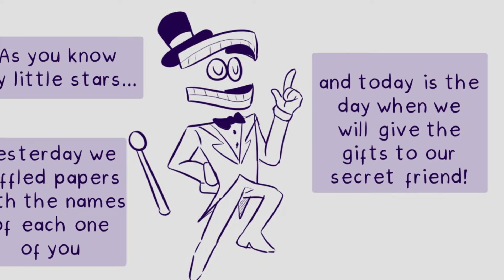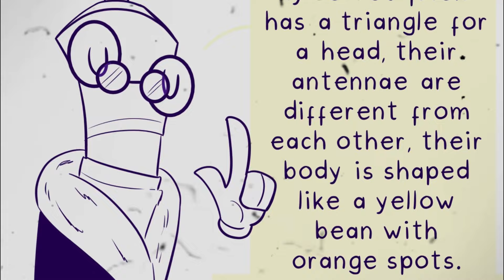Secret frends PART 1 | The Amazing Digital Circus Comic | TADC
Author of illustrations: @dumbPython